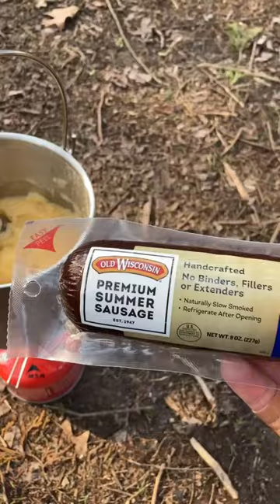SIMPLE Mashed Potatoes and Summer Sausage - LINKS in Description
MSR Stove
TOAKS 900ml
TOAKS Spoon
Mashed Potatoes
Summer Sausage